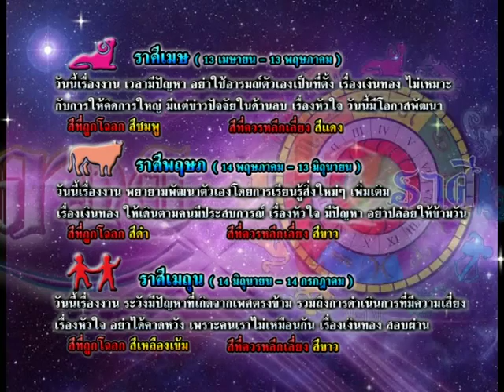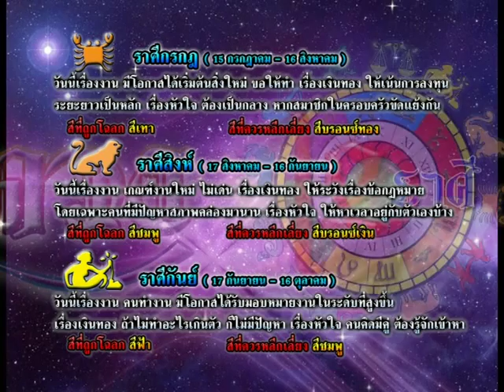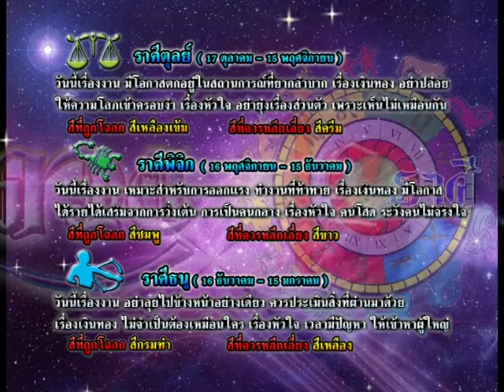รายการเปิดดวง 12 ราศี | 29/09/58 | EP 3/4